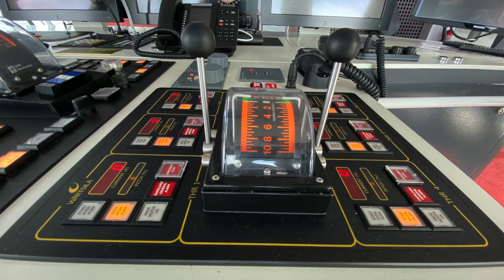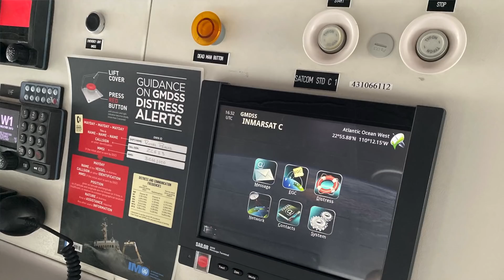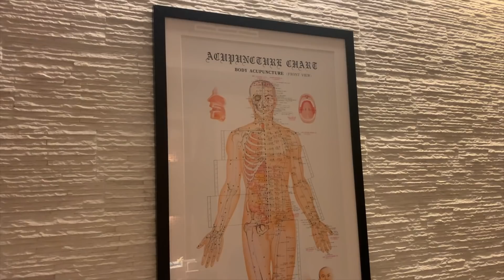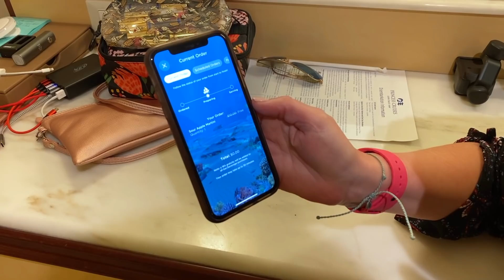Royal Princess Cruise Vlog Thanksgiving At Sea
Hi Cruisers,

It's a relaxing Sea Day on our Royal Princess Mexican Riviera Cruise as we head back up the Baja coast to the port of San Pedro after 3 wonderful port days. We've got a short cruise vlog with lots of fun talk about what made this day special. Afternoon tea, ordering a drink with the Ocean Now app, acupuncture, and a relaxing main dining room lunch are just a few of the activities in store on this Medallion Class Princess cruise.  See what Thanksgiving formal night is like on a Princess Cruise and how to order a drink using the Ocean Medallion App.

Watch our vlog from Puerto Vallarta, where we visit Las Caletas and enjoy the Princess Ultimate Balcony Dinner

The CTTV Academy is here! 20 how-to vids, packing lists and a private Facebook page for students and coaches.